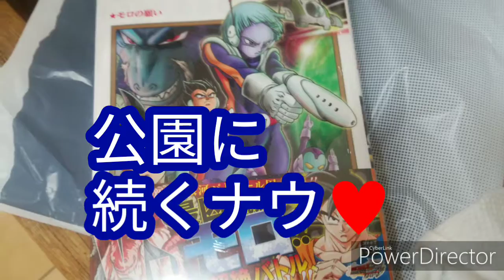2019年10月13日買い物~の公園ナウ♥秋紅葉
丁度良くて長袖で良いナウ♥